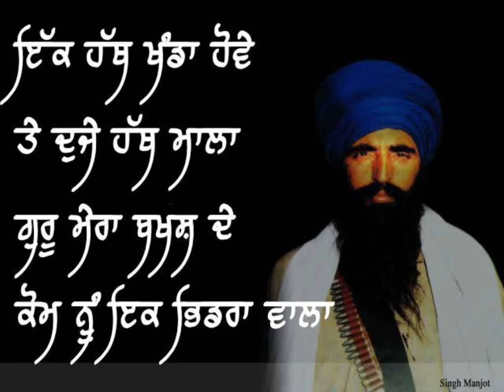Jarnail Singh Bhindranwale photo edit